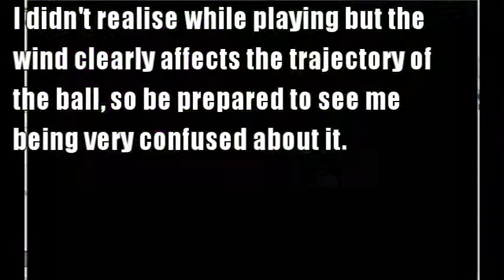TheHande plays a Friendly Game of Actua Soccer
Originally streamed on October 9th.